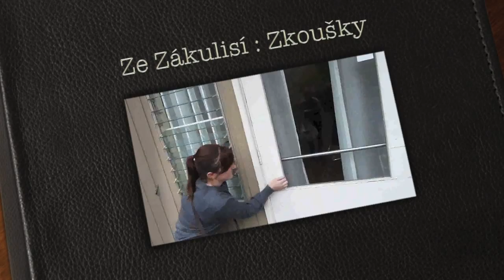Divadlo Za Rohem 2011 - Zkroceni Zle Zeny - Ze Zakulisi: Zkousky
Behind the Scenes - Rehearsal